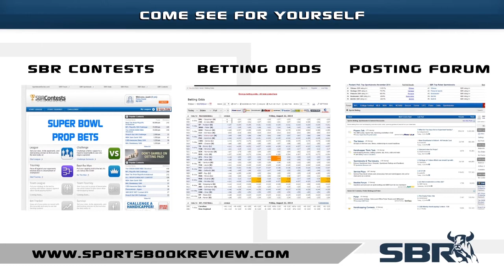NCAA Basketball Picks: Villanova vs Providence | Big East Semi Finals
Free NCAA Basketball picks for the Big East Semi Final mathup between Providence and Villanova. We offer up our top betting selections for today's showdown to help you profit.